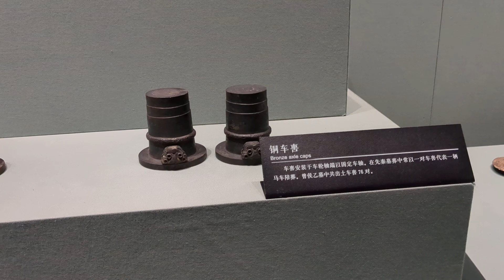2024 10 22 湖北武汉 湖北省博物馆 曾乙侯文物古迹展 金箔 玉佩 Hunan province Wuhan City Wuhan Museum